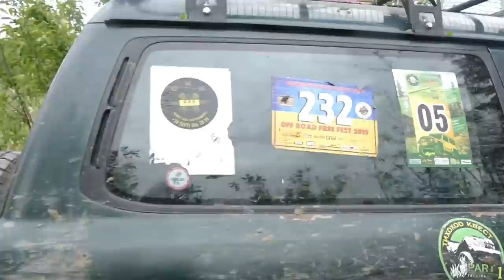Нескучный OFF ROAD с острова, маршрут не завершен ГАЗ-63 МОНСТР рулит (часть-2)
К сожалению развернулись, хотя и продолжение ОФФРОКДА не менее веселое,смотрите продолжение на канале